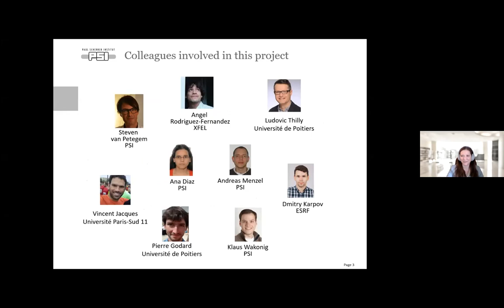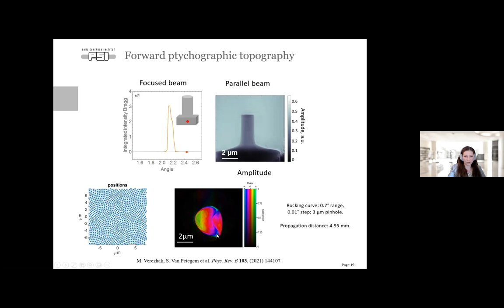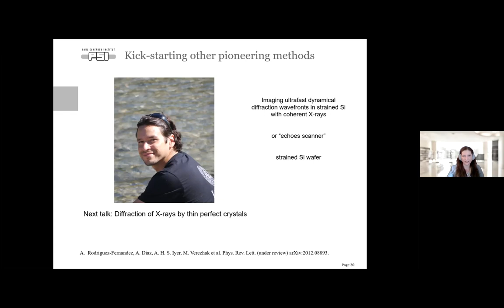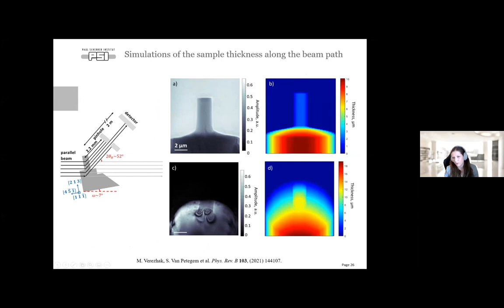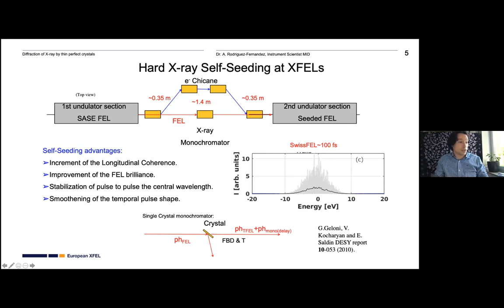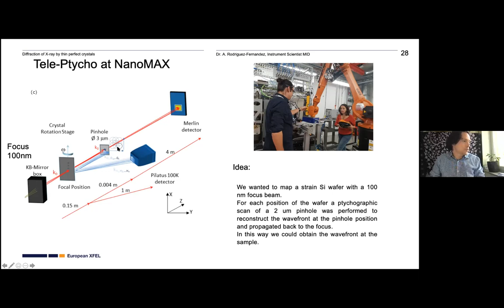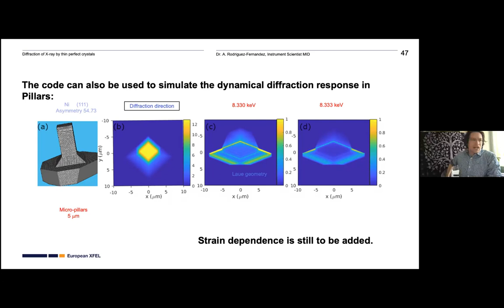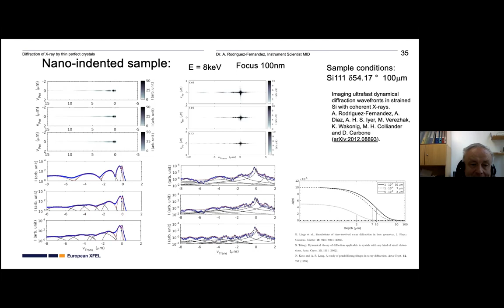X-ray ptychographic topography (part 1) & Diffraction of X-ray by htin perfect crystals (part 2)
Title: X-ray ptychographic topography, a new tool for strain imaging - Diffraction of X-ray by thin perfect crystals
Speaker:  Mariana Verezhak,  Kyiv Polytechnic Institute and Angel Rodriguez-Fernandez, European Free Electron Laser.
When:  20 May, 2021.

The webinar is part of the LINXS webinar series, CoWork. The CoWork webinar series is dedicated to the exploitation of the coherence properties of X-rays for advanced materials characterization, with a special focus on inverse microscopy techniques, such as Coherent Diffraction Imaging (CDI), Ptychography and Holography.